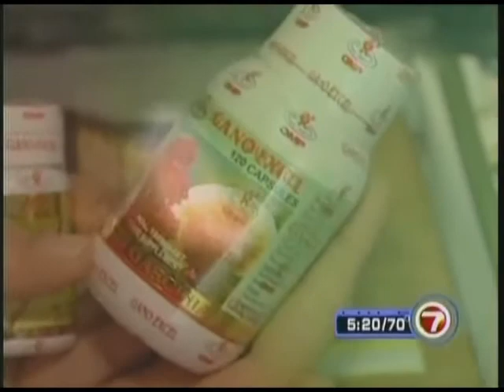Gano Excel Fox News